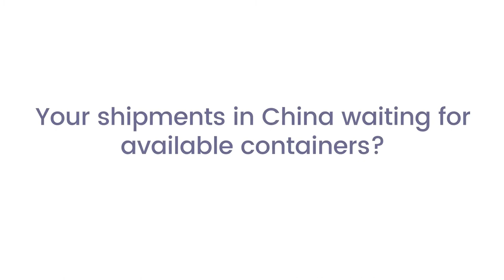CIL China warehouse - Warehousing, storage and consolidation in China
CIL China's warehouse can help you in China? The warehouse offers possibilities for receiving, storage and consolidation of your goods in China before export.

or send an email to info[at]chinaimportleads.com.